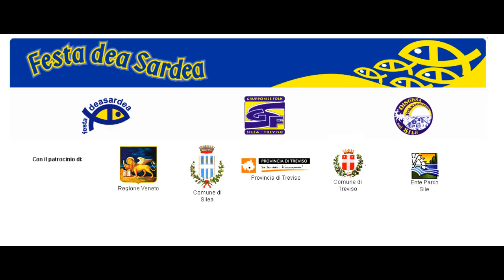15° Festa dea Sardea - 19° Discesa Folkloristica sul Sile ,treviso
Puntuale come ogni estate, torna il ricco cartellone della Festa della Sardea di Silea, appuntamento atteso da trevigiani (e non solo) che amano trascorrere le serate di luglio lungo le fresche sponde del fiume Sile.
Nello spazio adiacente la centrale di Silea, da venerdì 2 a domenica 11 luglio si svolgerà la celeberrima manifestazione, giunta alla sua quindicesima edizione. Per tutta la durata della festa sarà possibile gustare squisite pietanze a base di pesce azzurro accompagnate da ottimi vini regionali, con buona musica e l'immancabile pista da ballo.

"L'atmosfera magica, la posizione ideale per trascorrere serate in compagnia e l'organizzazione eccellente che conta su quasi 150 volontari sono le chiavi del successo della manifestazione: chi cerca un momento di allegria e divertimento non può mancare a questo importante appuntamento annuale" dichiara Nevio Lucchese, presidente del comitato Sile Folk, associazione che dal 1995 organizza e promuove manifestazioni lungo le sponde e sulle acque del Sile .

Il programma 2010
Si inizia venerdì 2, con l'apertura delle cucine alle ore 18.30, allietati dalle ore 21 con le note danzanti di Daiana e i Niagara; sabato 3 ancora ballo con Orchestra Mauri's 2000.
Domenica 4 dalle ore 9.30 va in onda la 19° Discesa Folkloristica sul Sile.
L'appuntamento è al Ponte dea Goba di Treviso, dove si assiste al varo delle imbarcazioni che vanno da semplici zattere a improbabili e originali costruzioni galleggianti...sono questi natanti costruiti dagli stessi partecipanti che assicurano il divertimento. Al via dello speaker, si scatena un'entusiasmante gara: i marinai si divertono e fanno divertire il pubblico lanciandosi secchiate d'acqua, gavettoni e cori goliardici, lungo i 6 km dal Ponte della Gobba fino alla Centrale di Silea. Rigorosa è la pausa al forte Makkalè per la frittata con le cipolle da 2000 uova: chi arriverà fino al traguardo, potrà poi gustare il pranzo e la premiazione riservata a tutti i partecipanti e gareggiare ancora alle ore 16 con le Vasche da Bagno messe a disposizione dal gruppo Sile Folk. Quest'ultima sfida consiste nell'attraversare il Sile da una riva all'altra a bordo - per l'appunto - di vasche da bagno. I concorrenti possono essere al massimo 32, divisi in manche da 4 sfidanti. L'eliminazione diretta a colpi di pagaia porta alla grande finale, dove i concorrenti dando prova della loro forza fisica si contendono i ricchi premi messi in palio. Dall'edizione 2006 nasce una nuova categoria, "Lei&Lui", gara riservata a coppie, naturalmente sempre in vasca da bagno.